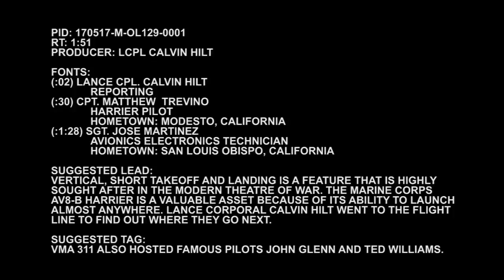AV8 B Harrier Short Takeoff Vertical Landings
CONTENT USED IS (2) TRANSFORMATIVE IN NATURE, (3) USES NO MORE OF THE ORIGINAL WORK THAN NECESSARY FOR THE VIDEOS PURPOSE AND IS STRICTLY
FOR RESEARCH/REVIEWING PURPOSES AND TO HELP EDUCATE.